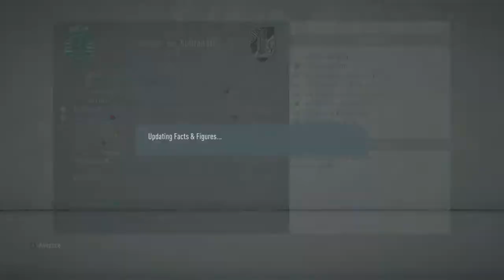SPORTING CP| LIFE AFTER BRUNO FERNANDES| #2| FIFA20| OMG BOLASIE IS ON FIRE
MIX RESULTS BUT WE GETTING THERE, Matheus Pereira IS OUR FUTURE STAR I BELIEVE.

Artist: FlyingTunes & Various
Artist: John Kenza
Song: Wicked
Artist: BIOJECT & 2ndlife
Song: Hypnotized